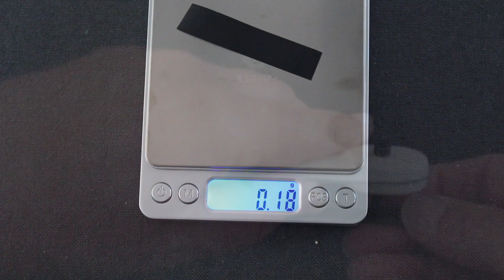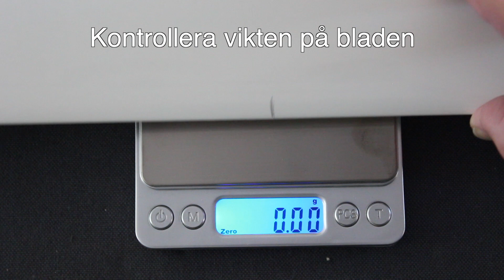MA Koll Rotor Pro Balancer Part One - Swedish version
It is explained how to do precise CG / balance of mainblades
Manual